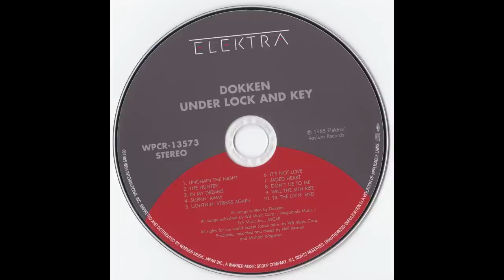Dokken_._Under Lock and Key (1985)(Full Album)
Under Lock and Key is the third studio album by American band Dokken, released on November 22, 1985, through Elektra Records

Canción: Unchain the Night
Artista: Dokken
Álbum: Under Lock and Key
Compositores: Jeff Pilson, Don Dokken, Mick Brown, George Lynch
Con licencia cedida a YouTube por: WMG (en nombre de Elektra 0591); ASCAP, CMRRA, Warner Chappell, PEDL, UNIAO BRASILEIRA DE EDITORAS DE MUSICA - UBEM, LatinAutor - Warner Chappell, LatinAutorPerf y 5 sociedades de derechos musicales

Canción: The Hunter
Artista: Dokken
Compositores: Jeff Pilson, Don Dokken, George Lynch, Mick Brown
Con licencia cedida a YouTube por: WMG (en nombre de Rhino Elektra); PEDL, LatinAutor, Warner Chappell, UNIAO BRASILEIRA DE EDITORAS DE MUSICA - UBEM, CMRRA, LatinAutorPerf, ASCAP, LatinAutor - Warner Chappell y 7 sociedades de derechos musicales

Canción: In My Dreams
Artista: Dokken
Compositores: George Lynch, Jeff Pilson, Don Dokken, Mick Brown
Con licencia cedida a YouTube por: WMG (en nombre de Rhino Elektra); LatinAutor - Warner Chappell, PEDL, Warner Chappell, ASCAP, UNIAO BRASILEIRA DE EDITORAS DE MUSICA - UBEM, LatinAutorPerf y 11 sociedades de derechos musicales

Canción: Slippin' Away
Artista: Dokken
Con licencia cedida a YouTube por: WMG (en nombre de Elektra 0591); ASCAP, Warner Chappell, PEDL, LatinAutorPerf, UNIAO BRASILEIRA DE EDITORAS DE MUSICA - UBEM, LatinAutor - Warner Chappell, CMRRA y 7 sociedades de derechos musicales

Canción: Lightnin' Strikes Again
Artista: Dokken
Con licencia cedida a YouTube por: WMG (en nombre de Elektra 0591); Warner Chappell, LatinAutorPerf, UNIAO BRASILEIRA DE EDITORAS DE MUSICA - UBEM, PEDL, ASCAP, CMRRA, LatinAutor - Warner Chappell y 6 sociedades de derechos musicales

Canción: It's Not Love
Artista: Dokken
Compositores: Mick Brown, George Lynch, Jeff Pilson, Don Dokken
Con licencia cedida a YouTube por: WMG (en nombre de Elektra 0591); ASCAP, UNIAO BRASILEIRA DE EDITORAS DE MUSICA - UBEM, LatinAutorPerf, CMRRA, Warner Chappell, PEDL, LatinAutor - Warner Chappell y 6 sociedades de derechos musicales

Canción: Jaded Heart
Artista: Dokken
Con licencia cedida a YouTube por: WMG; CMRRA, LatinAutorPerf, UNIAO BRASILEIRA DE EDITORAS DE MUSICA - UBEM, Warner Chappell, PEDL, LatinAutor - Warner Chappell y 6 sociedades de derechos musicales

Canción: Don't Lie To Me
Artista: Dokken
Con licencia cedida a YouTube por: WMG; LatinAutor - Warner Chappell, UNIAO BRASILEIRA DE EDITORAS DE MUSICA - UBEM, UMPG Publishing, PEDL, CMRRA, LatinAutorPerf, Warner Chappell y 8 sociedades de derechos musicales

Canción: Will The Sun Rise
Artista: Dokken
Con licencia cedida a YouTube por: WMG; LatinAutor - Warner Chappell, LatinAutorPerf, Warner Chappell, CMRRA, ASCAP, PEDL, UNIAO BRASILEIRA DE EDITORAS DE MUSICA - UBEM y 6 sociedades de derechos musicales

Canción: Til the Livin' End
Artista: Dokken
Compositores: George Lynch, Don Dokken, Mick Brown, Jeff Pilson
Con licencia cedida a YouTube por: WMG (en nombre de Elektra 0591); ASCAP, UNIAO BRASILEIRA DE EDITORAS DE MUSICA - UBEM, PEDL, LatinAutor - Warner Chappell, CMRRA, LatinAutorPerf, Warner Chappell y 7 sociedades de derechos musicales